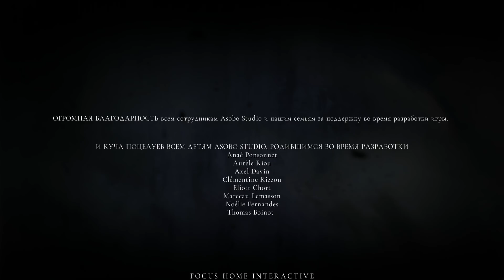A Plague Tale: Innocence ➤ Коронация ➤ Прохождение #16:ФИНАЛ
Это Прохождение игры A Plague Tale: Innocence на Русском языке на PC (ПК) в разрешении FullHD 1080р.
A Plague Tale: Innocence - 1349 год. Черная смерть опустошает Францию. Отправляйтесь в путешествие вместе с Амицией и ее младшим братом Гуго. Преследуемые Инквизицией и ордами крыс, дети пытаются найти свое место в жестоком мире средневековой Франции. Амиция и ее младший брат Гуго спасаются от Инквизиции в разоренном чумой краю. Чтобы уйти от погони и огнем и светом разогнать полчища крыс, героям придется объединить силы с другими подростками. И только узы дружбы помогут им преодолеть немыслимые ужасы, которые ждут их на пути. В борьбе за жизнь... нет места невинности.

👉 Помощь в развитии канала :
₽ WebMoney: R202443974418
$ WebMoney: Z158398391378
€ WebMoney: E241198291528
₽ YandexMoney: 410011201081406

Игра: A Plague Tale: Innocence
Платформа: PC, PS4, XboxOne
Жанр: Экшен, Адвенчура, Стелс, От третьего лица
Дата выхода: 14 мая 2019 г.
Разработчик: Asobo Studio
Издатель: Focus Home Interactive

💻Системные требования💻
Минимальные:
Операционная система: 64-разрядные Windows 7 / 8 / 10;
Процессор: Intel Core i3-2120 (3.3 ГГц )/ AMD FX-4100 X4 (3.6 ГГц);
Оперативная память: 8 Гб;
Видеокарта: GeForce GTX 660 / Radeon HD 7870 с 2 ГБ видеопамяти;
Жесткий диск: 50 ГБ свободного места.

Рекомендуемые:
Процессор: Intel Core i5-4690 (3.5 ГГц) / AMD FX-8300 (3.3 ГГц);
Оперативная память: 16 Гб;
Видеокарта: GeForce GTX 970 / Radeon RX 480 с 4 ГБ видеопамяти;
Жесткий диск: 50 Гб свободного пространства.